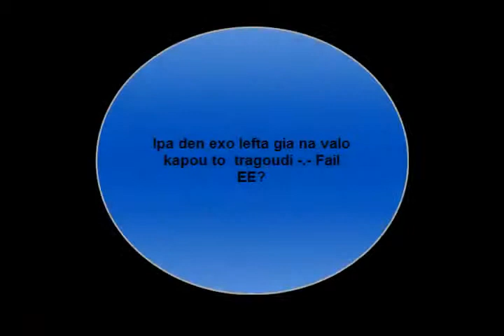Odigos Protis nixtas Minecraft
elpizo na sas arese to  vid :D